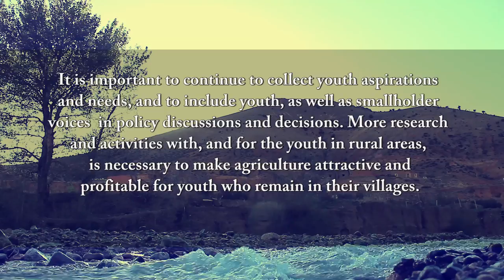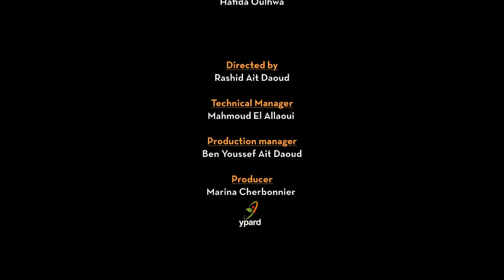Rural youth in dryland areas: their realities and aspirations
In 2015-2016, a team of researchers conducted in-depth interviews with over 100 young men and women living in the rural dryland area of  Midelt, Morocco. The goal was to obtain youth perspectives on the realities, challenges and aspirations of life in drylands and opportunities for making a living off agriculture. In this video, Hamid and Hafida share their story.

This research was conducted under the framework of the CGIAR Research Program on Dryland Systems and funded by the CGIAR Fund Donors, coordinated by Young Professionals for Agricultural Development (YPARD) and the research carried out by Bern University of Applied Sciences; School of Agricultural, Forest and Food Sciences (HAFL) .